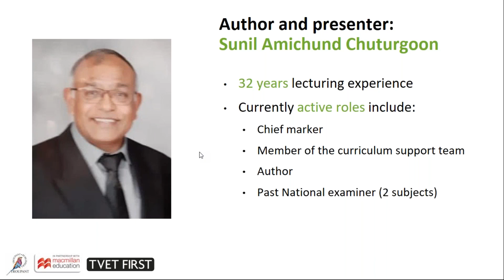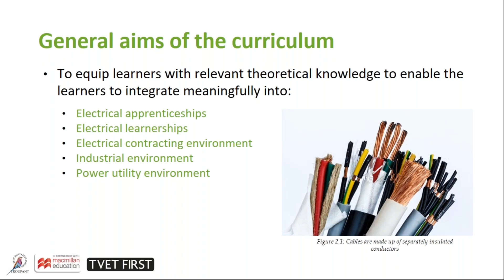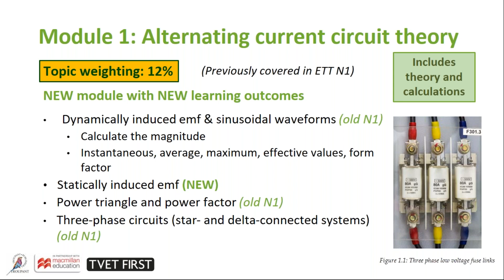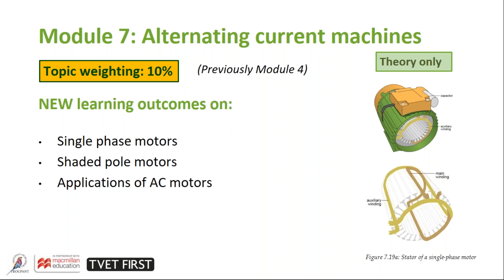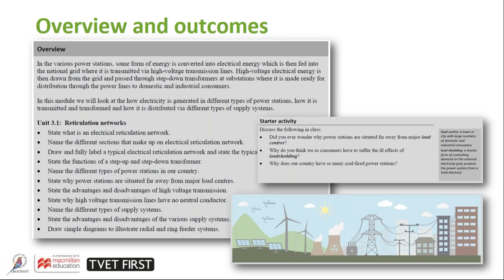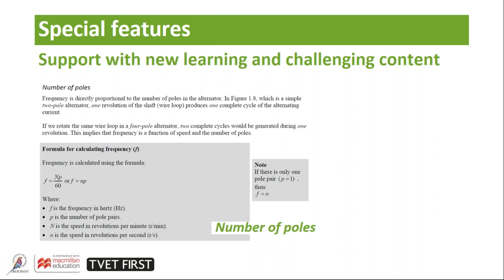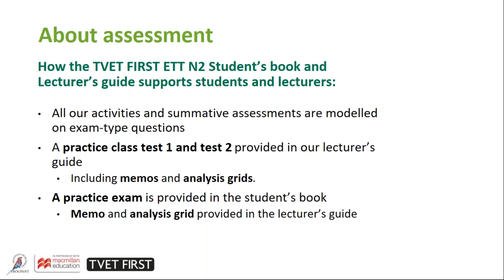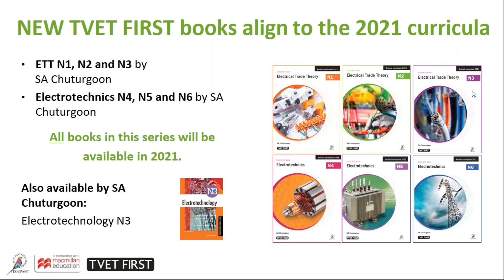Electrical Trade Theory N2